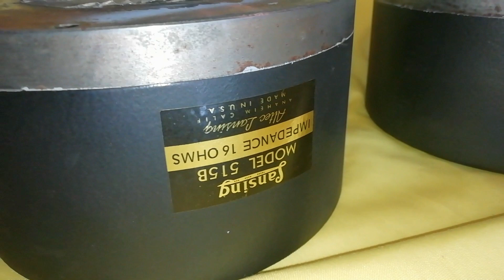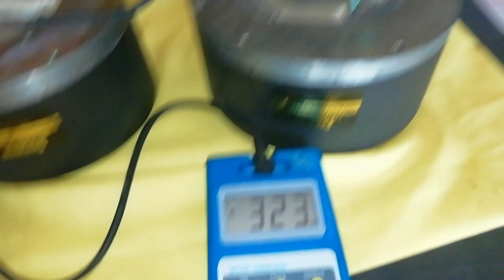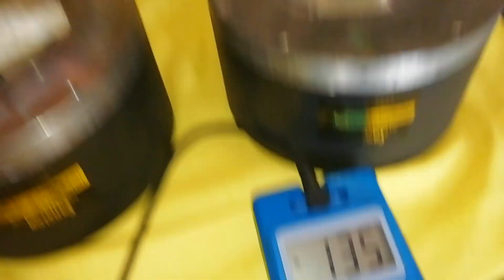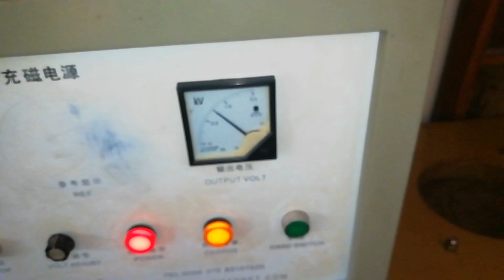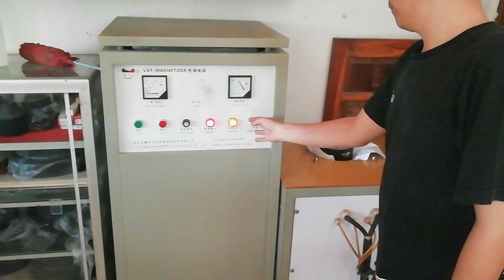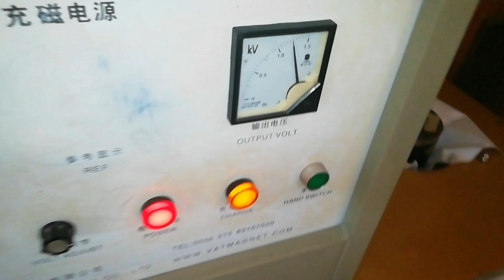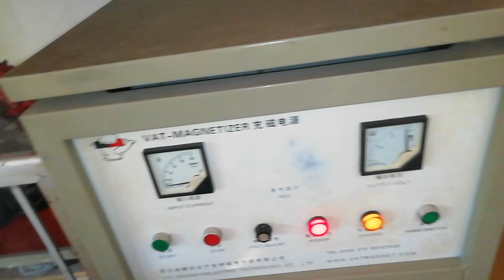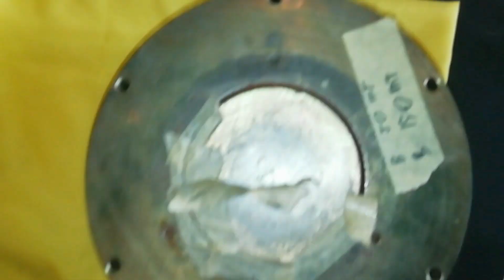Cas ⚡Mengisi Daya Magnet | Impulse Magnetizer Speaker | Vintage Speakers Altec Lansing 515B Alnico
Speaker Alnico bisa di bilang mbahe Speakers karena pada saat itu jenis ceramic ferrite belum di lahirkan.
(Vintage Loudspeaker)
Banyak energy yang hilang termakan usia karna sudah berpuluh tahun lamanya.
Turut bahagia dan berterimakasih berkesempatan sungkem dan memulihkan energy flux desnity dengan magnetizer machine.

AltecLansing 515B

Isi Vidio proses lengkap mulai analis. magnetizing dan measurement.